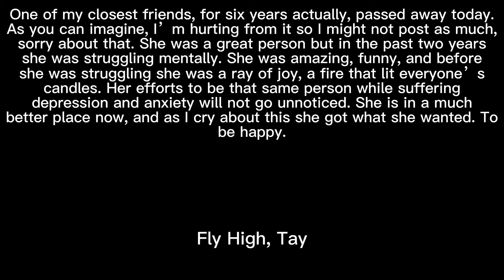27 September 2022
she was only 14. I loved her, I told her I did. We were such close friends. We walked to school together, we got slurpies together, we played games together, we listened to music together, she shopped together.

I miss you tay